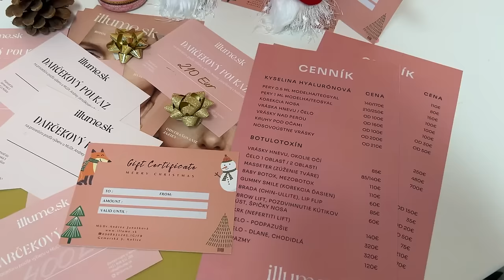Naše novembrové dni | e-book, sneh, rodina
Takto vyzerajú naše novembrové dni. Práca, rodina, sneh :)